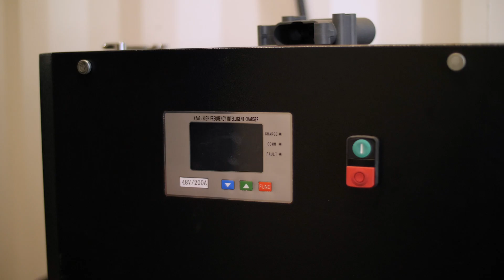ZeroNox Battery Conversion at Frontier Cooling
What do we do to optimize batteries and their capability to outperform the industry?

It's all we care about, it's all we think about, and it's why vehicle manufacturers are choosing us to launch their next generation electric vehicle programs. The success of our battery is due to a combination of our battery technology and our battery management system. The vehicles infused with our ZeroNox Batteries last longer, charge faster, are more efficient, and require no maintenance.

General Manager of Frontier Cooling, Mark Texeira, shares his experience converting his fleet to ZeroNox batteries.

ZERONOX COMPANY
Electric Powertrain Technology Company, Helping Companies Build, Improve, and Power Electric Vehicles

Our primary purpose and focus is the success of our innovative powertrain technology. To share our technology with the world we provide three main products and services.

ADVANCED ELECTRIC POWERTRAIN & BATTERY TECHNOLOGY
We provide batteries to dealers and large retail customers to optimize vehicle performance and make fleets more efficient, productive, and profitable.

ELECTRIC VEHICLE DESIGN & RE-POWER PROJECTS
We work with existing vehicle manufacturers (OEM's) and assist them in their transition to an electric future and support their execution in bringing electric vehicles to market. We also help major port tenants convert existing expensive super heavy duty equipment to electric and develop conversion kits to save operators money during their transition to an electric fleet.

POWERED BY ZERONOX VEHICLES
We provide electric powertrain solutions and upgraded batteries to dealers in conjunction with manufacturing partners, helping our clients reach a larger market and ensuring our powertrain systems and batteries support as many lives as possible.